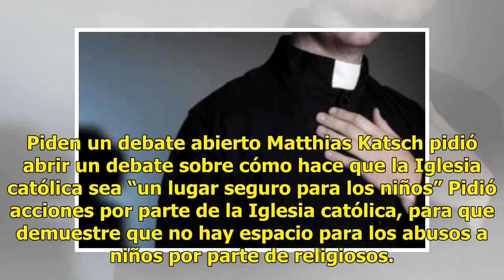Denuncian 300 casos de abusos de menores en Italia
En los últimos 15 años se han denunciado 300 casos de sacerdotes pederastas en Italia, según informó la asociación Rete l’Abuso de víctimas de abusos sexuales. Francesco Zanardi, presidente de la organización, dijo en rueda de prensa con medios extranjeros que de estos 300 casos, sólo entre 150 y 17...